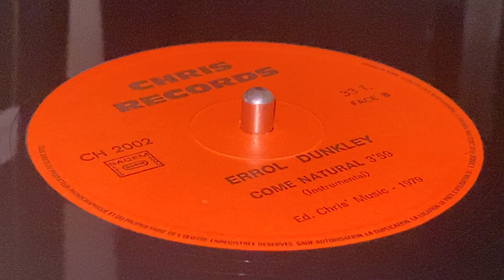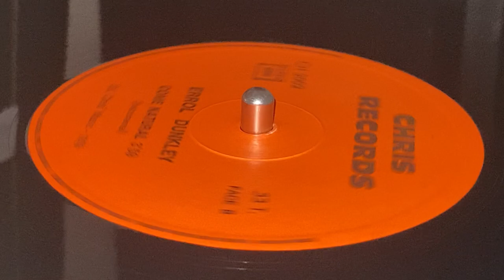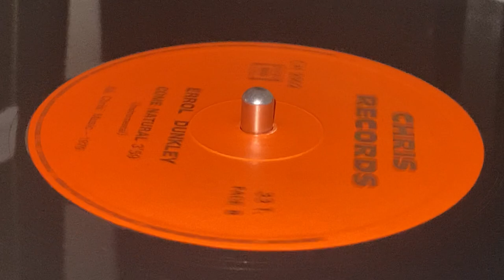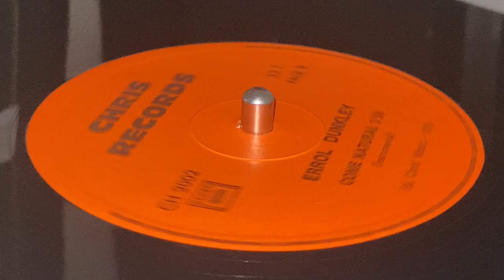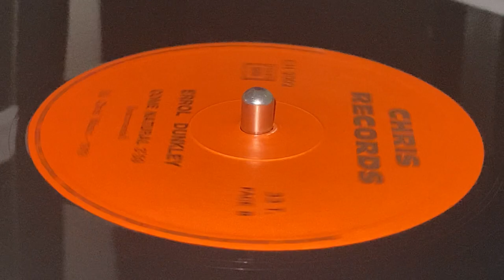ERROL DUNKLEY ~ Come Natural (Instrumental, My Conversation Riddim, B Side)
Prod, Written : Errol Dunkley ~ CHRIS RECORDS ~ Ed. : Chris' Music ~ 12", Maxi-Single ~ 33 rpm ~ 1979 ~ France ~ My Conversation Riddim ~